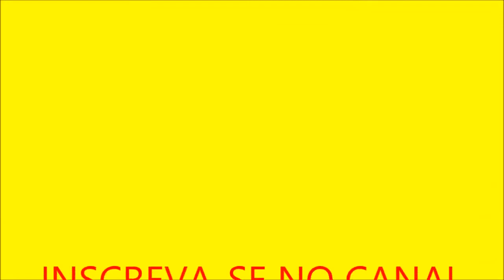PICA PAU EPISÓDIO COMPLETO EM PORTUGUÊS